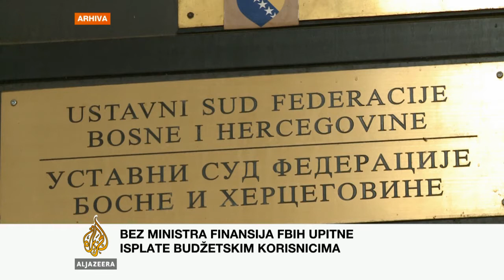Nermin Nikšić o smjeni Krajine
Premijer Federacije BiH Nermin Nikšić smatra da je razrješenje ministra financija Ante Krajine neustavno.